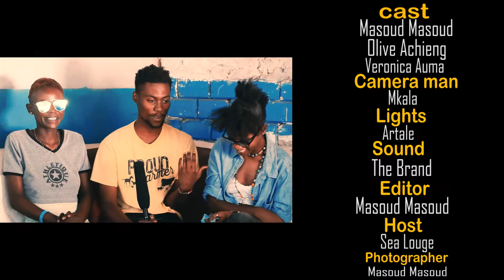artale photography mama mboga behinde the lense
ARTALE PHOTOGRAPHY
An african company describing on the hustling of african women
photographer - artale photography
models - vero and olive
location- mtwapa